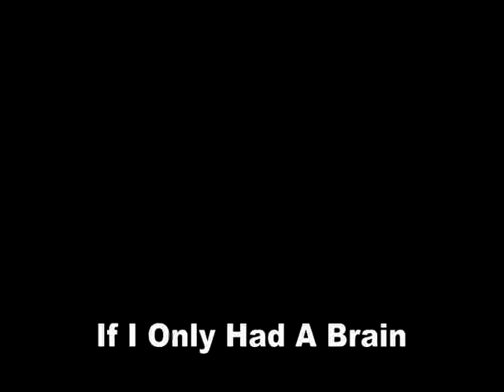If I only had a brain.mpg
Scarecrow sings in the Wizard of OZ performance at the Lemon Bay High School in Englewood Florida